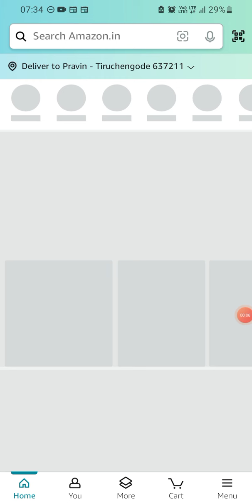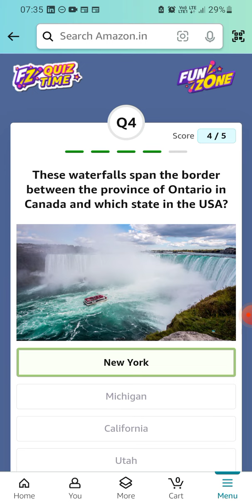Amazon Daily Quiz Time | 04 July 2024 | ₹50 | Today Answers | Amazon Pay Balance | Win